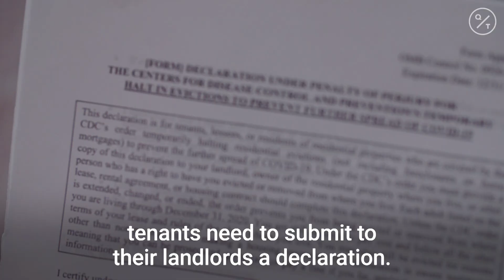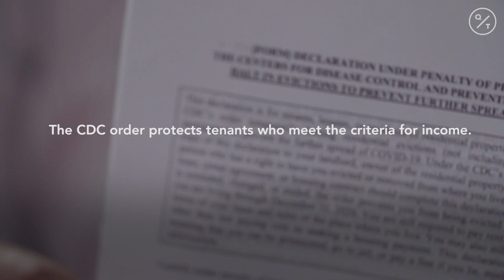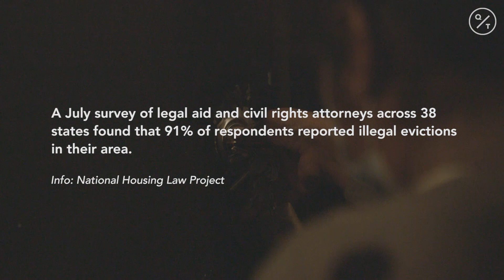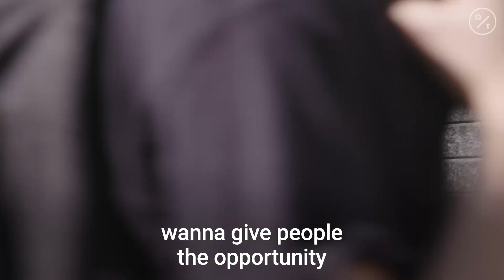Tenants Facing ‘Historic’ Eviction Crisis During the Covid-19 Pandemic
Millions in the U.S. are facing an eviction crisis of historic proportions according to housing experts. While the CDC has placed a moratorium on evictions, many are left behind by loopholes and the unpaid rent keeps piling up. Here’s how 3 tenants in NY are navigating the crisis.